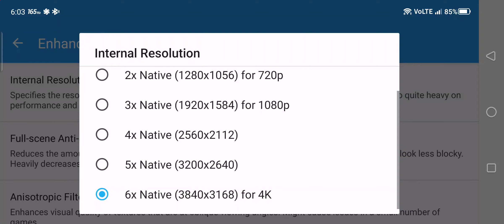Dolphin emulator มือถือ Inazuma Eleven GO 4K